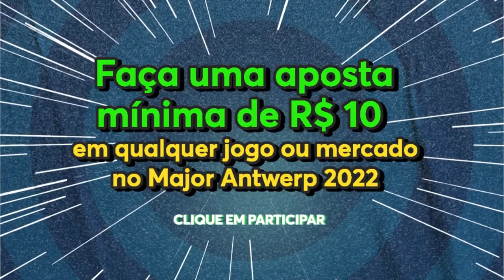BT ALASTRANDO OS TORCEDORES DA VITALITY KKKKKKKKKK